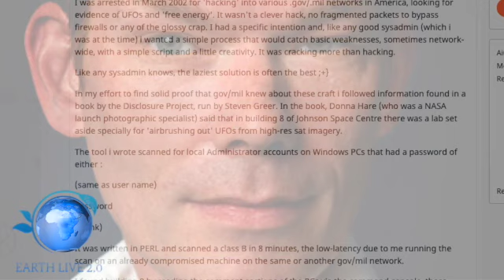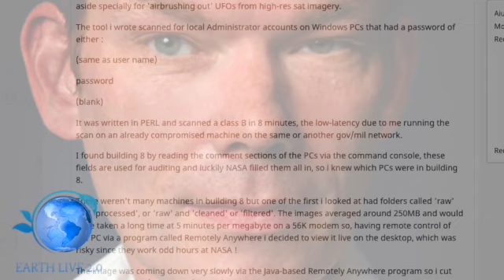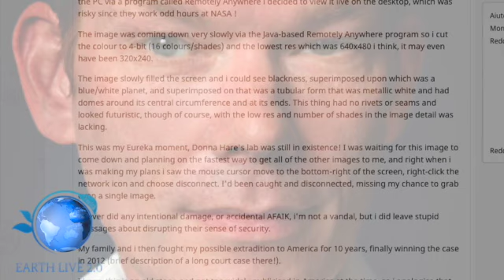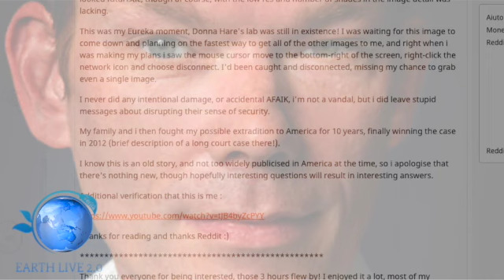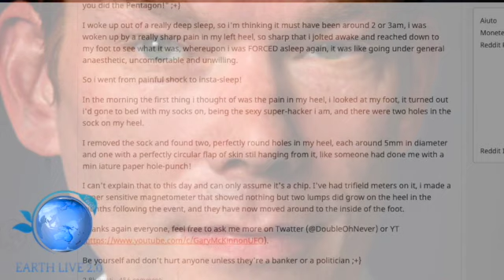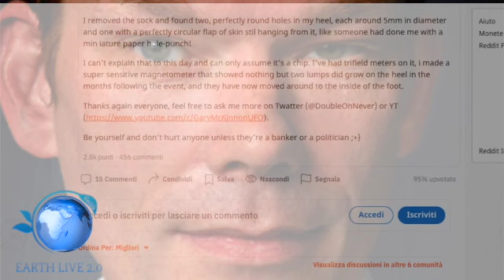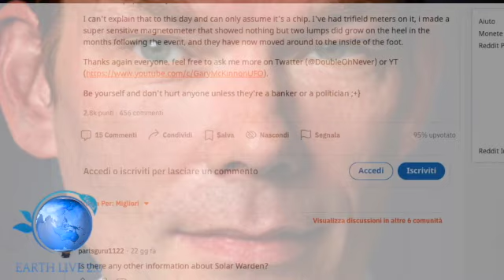L'UOMO CHE HA HACKERATO LA NASA RIVELANDO CIO' CHE HA TROVATO ALL'INTERNO DEL SISTEMA INFORMATICO